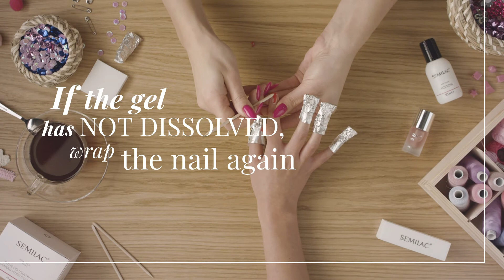Tutorial hybrid gel polish Semilac Removal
Uv gel polish tutorial
The Semilac hybrid manicure is much more durable, resistant to damage and chipping and surrounds the nails with beautiful color and shine for up to 3 weeks.